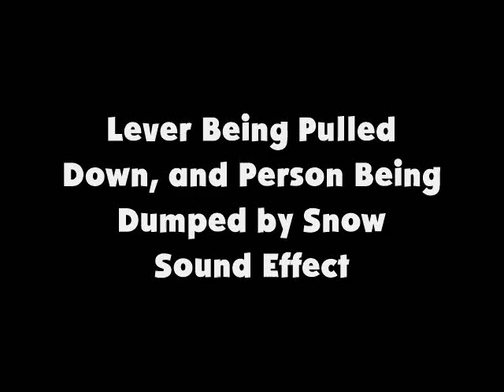Lever Being Pulled Down, and Person Being Dumped by Snow SFX